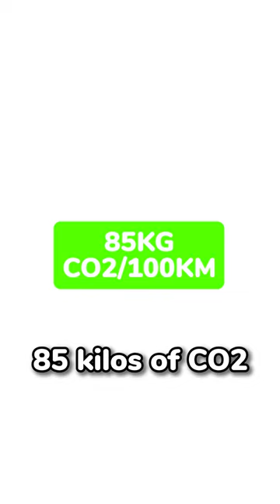How To Reduce Your Carbon Footprint When Flying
Flying leaves you with a huge carbon footprint, here's an idea for you that can help reduce your emissions while traveling!